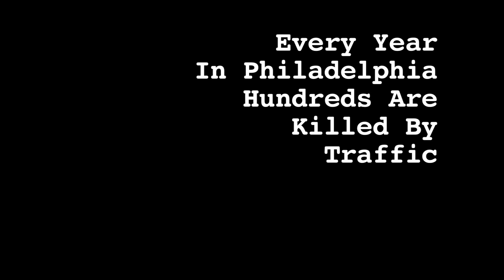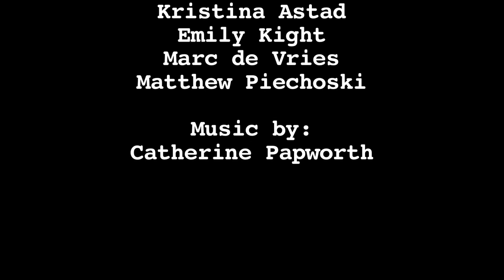Toad Detour Promo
Why do toads cross the road? To get to their breeding ponds. Unfortunately, some of those roads are heavily traveled by cars and the results are deadly for the toads. In Roxborough, a Philadelphia neighborhood, hundreds of toads migrate from nearby woods and gardens to the Roxborough Reservoir south of the ball fields. Each year, more than a hundred toads are squished by cars, especially on Eva Street, Port Royal Road and Hagy's Mill Road. If present trends continue, this could eliminate the toad population. Ideally, roads should be designed with barriers leading to underpasses for toads.

A portion of all donations go to help the TOAD DETOUR organization.  Thank you for your support.